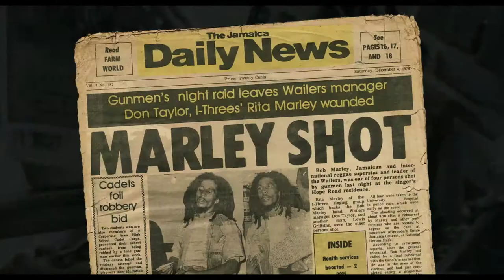Marley Trailer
A documentary on the life, music, and legacy of Bob Marley. From Academy Award-winning director Kevin Macdonald (One Day In September, The Last King of Scotland) comes the story of a towering figure of musical history, whose music and message has transcended different cultures, languages and creeds to resonate around the world today as powerfully as when he was alive.